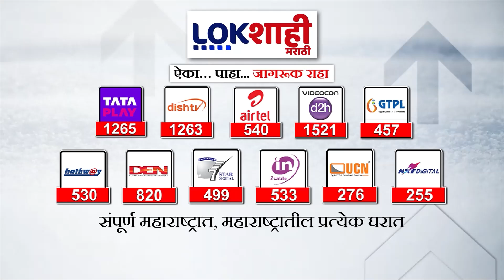Bhandara | Heavy Rain | भंडारा आणि गोंदियात ढगफुटी सदृश्य पाऊस | Marathi News